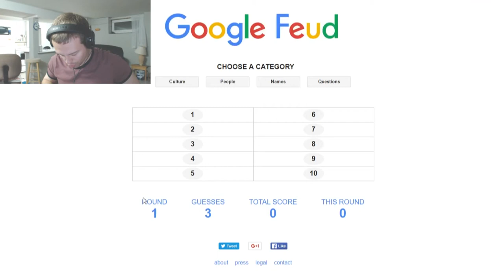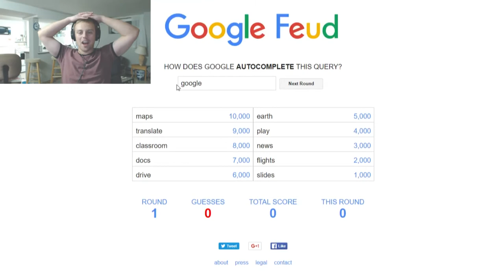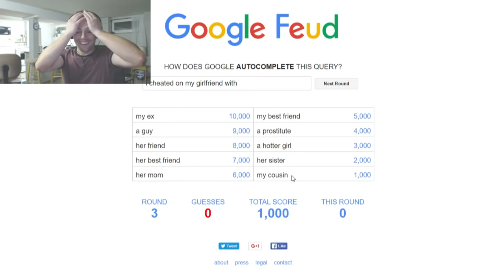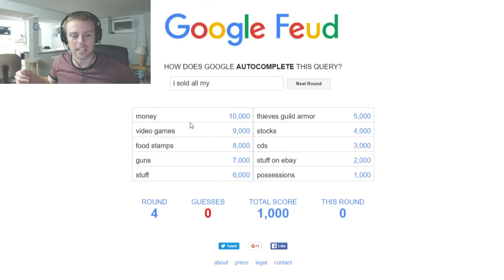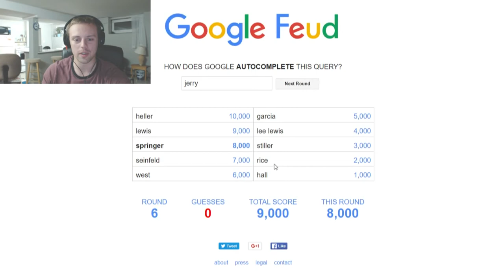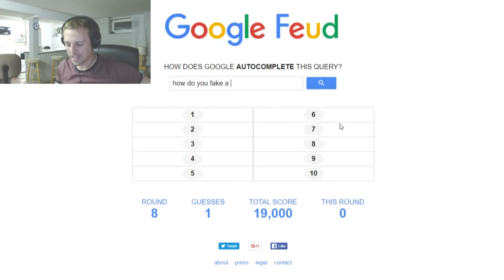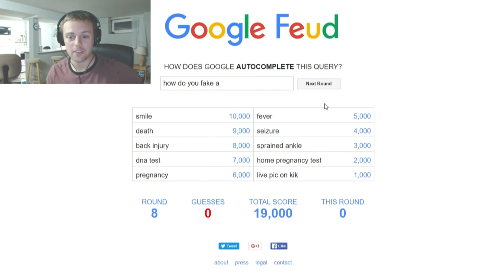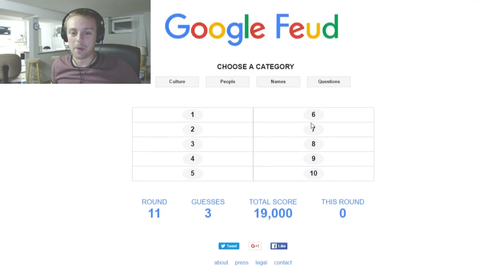Google Feud - Cheating on the Girlfriend with my Cousin?!?